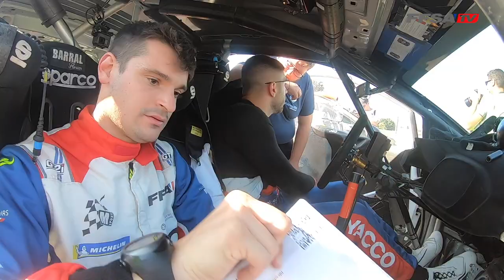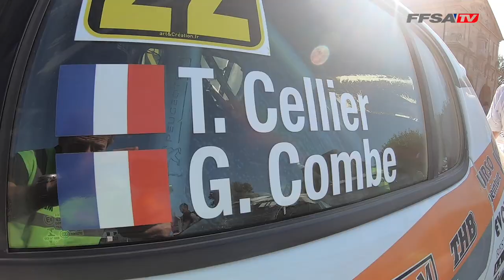🎥 CFRT : Franceschi maillot jaune à Langres !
⏮ En images, retour sur la deuxième étape du Rallye Terre de Langres

🏆 Vainqueurs : Mathieu Franceschi & Lucie Baud

Hashtag